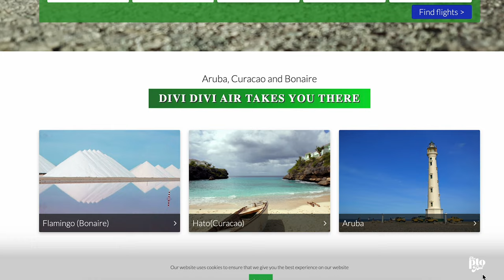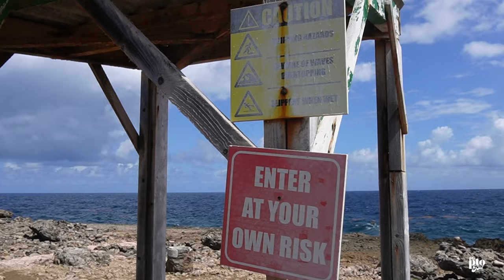Curaçao Travel Vlog 2024! | best things to do & where to stay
Join me for my first travel vlog to the beautiful island of Curaçao! In this video, I will share tips & tricks for visiting this hidden gem in the Caribbean. I included where to stay, what to do, where to eat, and all the prices of everything we did!